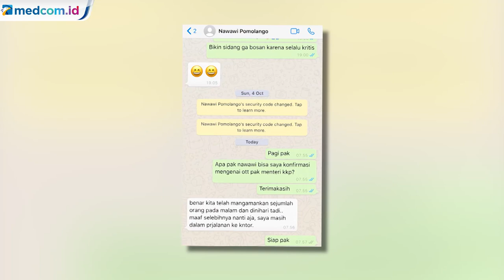Pimpinan KPK Benarkan Penangkapan Edhy Prabowo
Komisi Pemberantasan Korupsi (KPK) melakukan operasi tangkap tangan terhadap petinggi Kementerian Kelautan dan Perikanan termasuk Menteri Edhy Prabowo pada Rabu (25/11) dini hari.

Melalui pesan singkat di WhatsApp, Wakil Ketua KPK Nawawi Pamolango membenarkan adanya pejabat KKP yang ditangkap tangan KPK. Ketua KPK juga membenarkan Menteri KKP telah diamankan pihak KPK di Bandara Soekarno Hatta usai tiba dari Amerika Serikat.

Pasca-OTT, gedung Kementerian Kelautan dan Perikanan dijaga ketat pihak keamanan. Setiap orang yang memasuki gedung ditanyai petugas.

Selain pegawai KKP, beberapa pihak tidak diperkenankan masuk. Awak media pun tidak diperkenankan masuk.